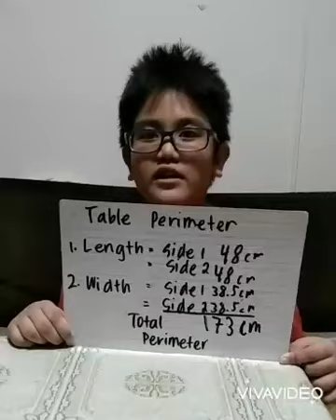Measuring Perimeter Math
PETA Math Sch yr 2020-21
Legarda Elem Sch